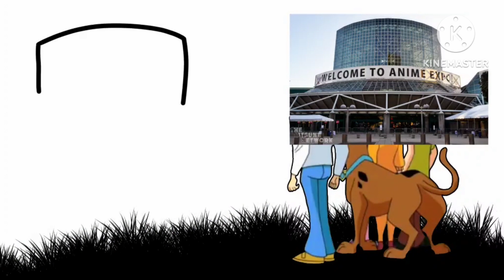Speedpainting: Abandoned by Scooby-Doo.....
Song - Rememberance (FNF vs Velma) *slowed*

No one knows what happened to that God Awful Knock Off of Velma... It was just Hoped for that She Rots within Her... "Cartoon"... And that She Dies in Her Show... But The Real Velma was with Her Mystery Gang, The Real Mystery Gang, Out in The Night. Until... They Saw the Nighttime Silhouette of what appeared to be a Building of Some Sort...

Velma: What is This Place?

Shaggy: It doesn't look like a Pizzeria.

Scooby-doo: And I Don't Smell Any Pizza.

Daphne: Should We Check it Out?

Fred: Well... We Are The Mystery Gang, After All. Let's Go Check It Out, Gang!

As they ventured closer to The Building, They were net by an empty Parking Lot and An Absolute Lack of Any Vehicles or People... The Building... was that of a Convention...

Shaggy: Like, It's a Convention! Or... It would be if there were more People Here...

As they went in, The Lack of People there was Much More Obvious Now... Giant Banners for an Anime Convention were on the Ground, The Place was Old and Dusty, Attractions were Broken Down and Smashed, and there were... Dusty Paw Prints... All Over The Floor... Everywhere...

Scooby-doo: Did some Dogs take over this joint?

Shaggy: Like, Maybe. But I don't see or Smell and Food Here, Scoob.

Fred: It looks More Like a Werewolf hit this Place.

Daphne: Well, Something brought all of this stuff Down!

Velma: Jinkies! Look! There's a Hidden Path of These Paw Prints that Leads Straight of There!

Aside from Many Paw Prints, Destroyed Attractions and Claw Marks Everywhere, The Hidden Path of Paw Prints that Velma Saw let them to a Door...

Fred: Be Careful, Gang! Something Tells Me that Whatever is In There Won't be Friendly.

Velma: Gee, Fred. What gave you That Idea? The Paw Prints Everywhere? The Destroyed Convention Property? The Claw Marks?

They All Slowly Walked to That Door with Caution, For... Whatever did this... What was in there... could Not be friendly... Surely Not...

Fred: Who's Going in There? because I'm not doing it!

Daphne: Not Me!

Velma: Not Me!

Scooby-doo and Shaggy: Not Us!

Daphne: Would You Do it for a... Scooby Snack?

Scooby-doo and Shaggy:. Fine.

After Daphne threw them both a Scooby Snack, They Slowly Stepped towards the Door and Slowly Opened it... At First... It was Only Darkness... but The Light from The Moon slightly lit the room... but only very barely... Part of an Animatronic Human's Hand and The Dead Body of an Animatronic Dragon laid there in The Door... Fred shined a Flashlight and made it more clear to see...

Shaggy: Like, Hang On... Why Do I Feel Like a Recognize these Animatronics from Somewhere?...

Velma: Wait... Wasn't there a Movie that was going to be made for our franchise but never got finished?... something about... Cards?... and... Monsters coming to Life?...

Shaggy: Like, Wait a minute... That's It! and I think it was gonna be called "Scooby-doo and The Anime Invasion"...

Scooby-doo: Oh Yeah!

Daphne: but all that was made was a Picture of us with Three of Them Attacking Us!

Velma: and That Looks Like The Body and Part of The Arm of Two of Them... That Magical Girl and that Dragon...

Fred: and The Only Other One in That was a... Braixen Rip Off, I Think...

Suddenly. Out of Nowhere. a Small Red Light was Starring at The Mystery Gang. and a Loud Stomp Sound was Made in The Dark.

Suddenly. A Dirty. Frizzled Furred. Empty. Insane Looking. White and Blue Braixen-like Animatronic Slowly and slightly emerged from the dark. and that Red Light came. from it's eye. it had torn off Animatronic parts in it's mouth. but. does that mean that. that Animatronic. did this?. Did it do. All of This?. The Ice Type Braixen-Like Animatronic did Nothing. but Stare at Them. until. It let out a Distorted and Broken. Even. Mangle-Like. Roar.